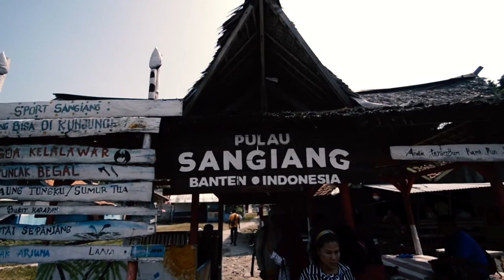DERMAGA PULAU SANGIANG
Dermaga Pulau Sangiang - Banten